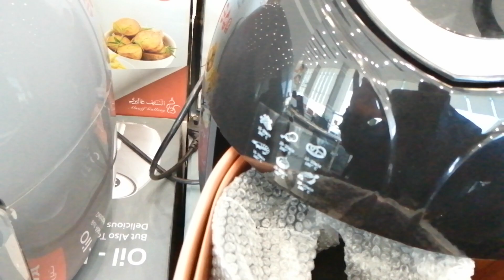# السيف جاليري صفقة اليوم قلاية هوائية ديجيتال بدون زيت من اديسون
متوفر ٣ الوان و٢ أحجام ٥لترونصف و٨ لتر
١٨٠٠ واط الألوان الاسود والرمادي والوردي
ومتوفره في جميع فروع السيف جاليري والمتجر الإلكتروني
العنوان الرياض حي النهضه شارع سلمان الفارسي مقابل إشارة مطعم الرومانسية مخرج ٣٠ بجوار تخفيضات العائله الرياض فرع النهضه السيف جاليري